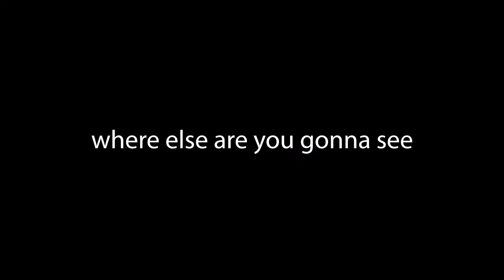rivals of aether mishaps [1]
more videos of this will definitely surface, it's just too much fun